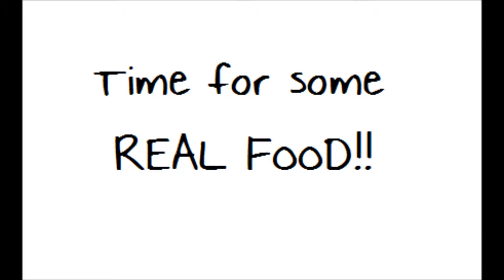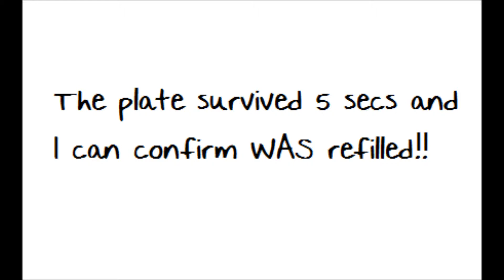Velocity Diet - Day 6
On the Velocity Diet plan you can eat one healthy solid meal per week and I chose for mine to fall on a Saturday. So here I am on Day 6 and you can tell by the clip that I'm pretty excited about eating!